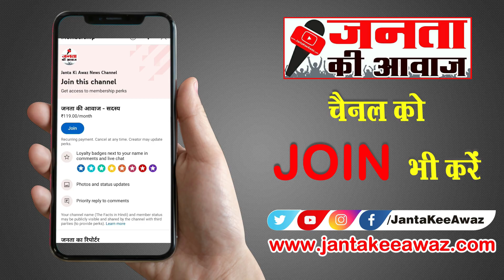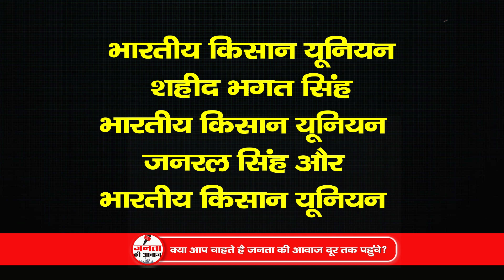Farmer protest : दिल्ली की सीमाओं पर किसान रोको आंदोलन! सरकार ने किसान आंदोलन पर बॉर्डर किए बंद